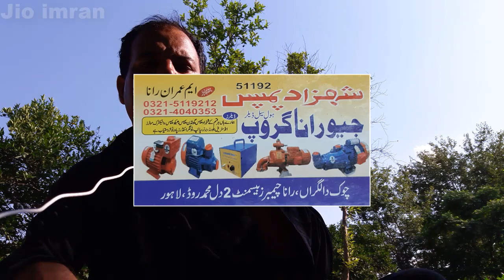Solar Dc water pump Dc water pump voltage 36 volt Solar 12v DC Water Pump working video